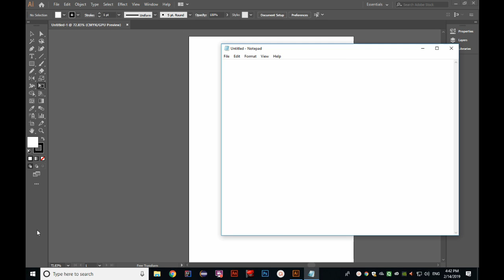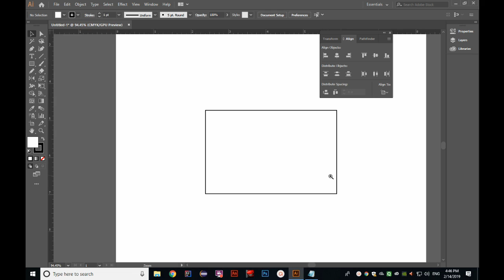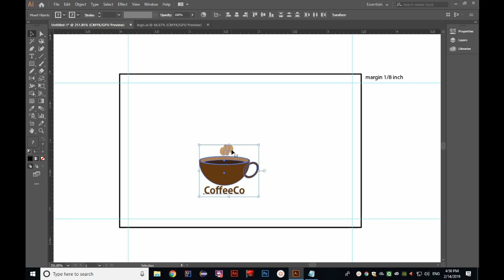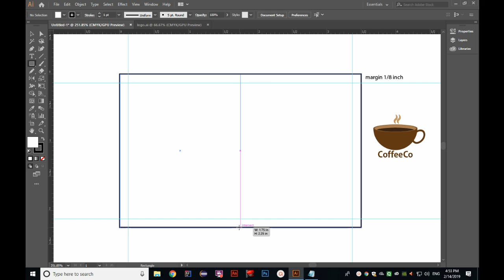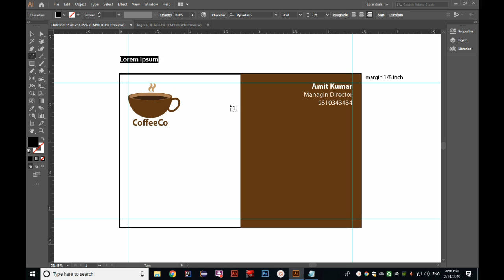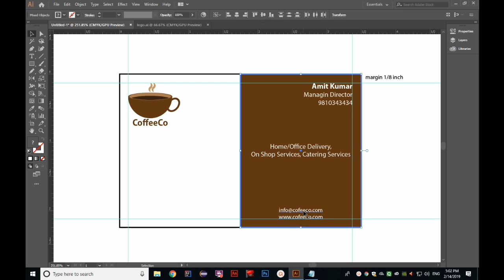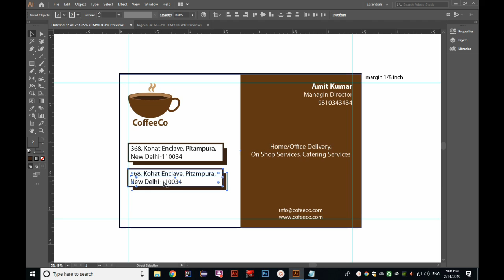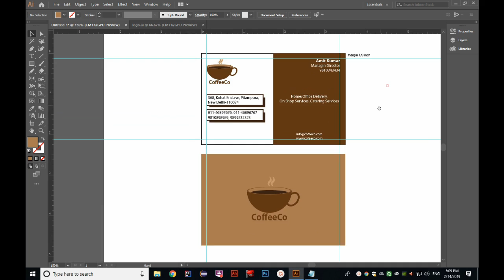Visiting Card Designing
Visiting Card Designing in Illustrator